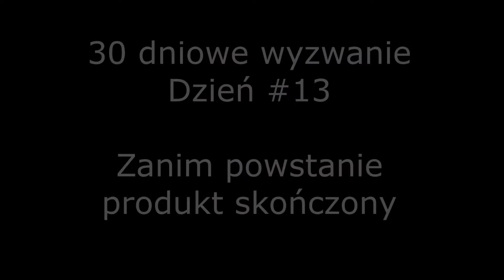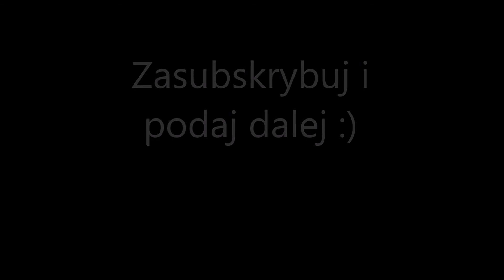Dzień #13 "Zanim powstanie produkt skończony" 30DW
Zanim rzeźbiarz stworzyły arcydzieło sztuki, nad którym będą zachwycały się pokolenia, zaczyna od pracy nad zwykłym kawałkiem kamienia. Pracą, wytrwałością i ruchami, które z początku wydają się czasem nawet bez sensu prowadzi proces, który doprowadza go do sukcesu i niepomiernego piękna. Zobacz jak wygląda tworzenie dzieła :)